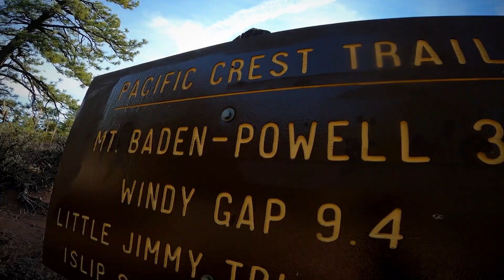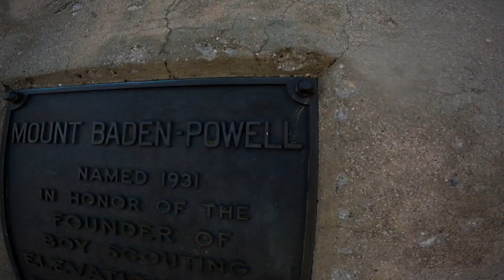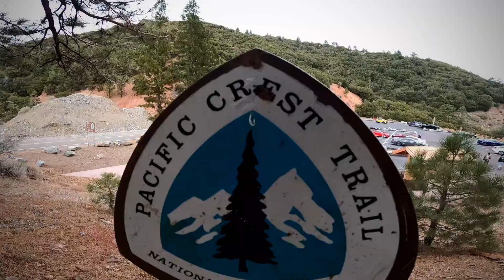Baden Powell Adventure